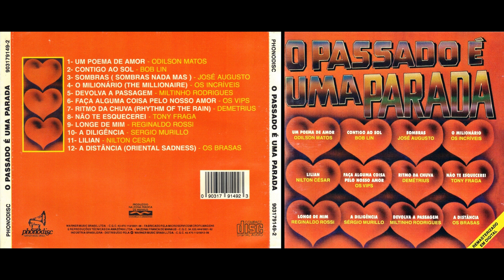Os Vips - Faça Alguma Coisa Pelo Nosso Amor (6/12)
FAIXA 6/12: Faça Alguma Coisa Pelo Nosso Amor (Roberto Carlos) - Os Vips